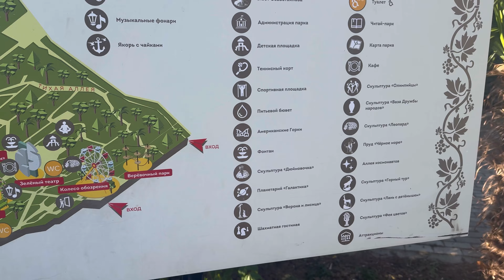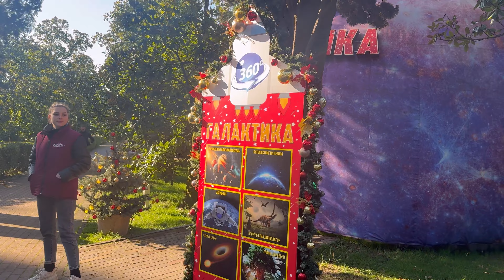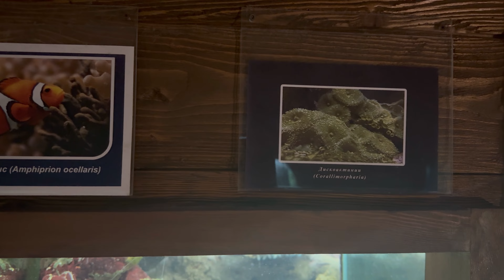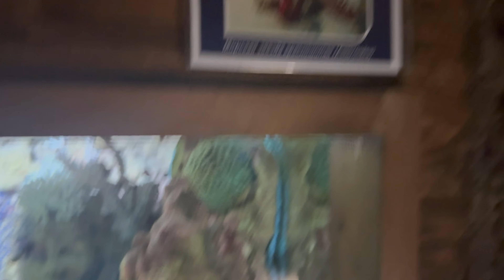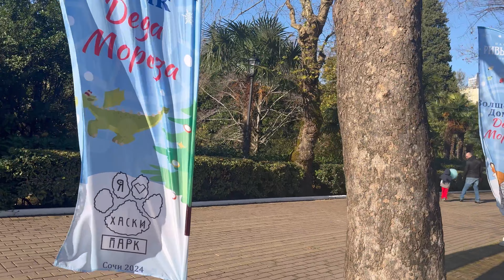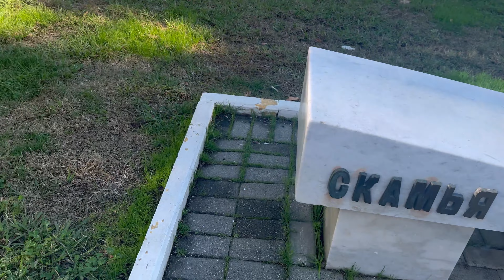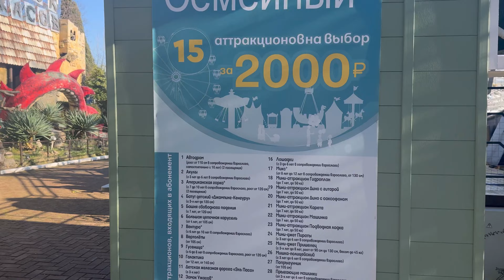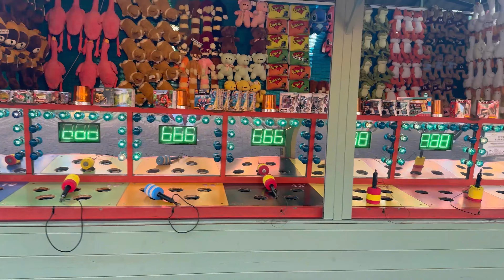СОЧИ 2024 | ПАРК РИВЬЕРА, ОКЕАНАРИУМ С ЭКСКУРСИЕЙ | 1 января ❤️🌊⛰🌴🏖🐬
Сайт бронирования отелей
Крым, Абхазия , Краснодарский край и горнолыжные курорты России